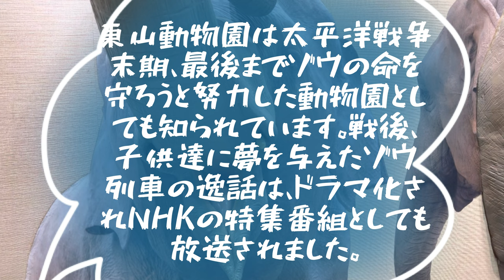【東山動物園】ゾウの家族が微笑ましい🐘💫 elephant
東山動物園で撮影したアジアゾウの家族達の映像です。

ベース動画の撮影は､2022年10月18日 火曜日 〜 ベース動画の撮影は､2022年 11月 25
日 金曜日 に撮影した動画が元になります。

参考文献
  あまり細かすぎる
           東山動植物園ガイド

Japanese zoo   Zoo story in Japan   アジアゾウ

撮影/機材
FUJIFILM X-S10

使用レンズ
XC50-230mm f4.5-6.7 OIS II

編集/アプリ
VLLO
VivaVideo

BGM

Audiostock

ゆうぐれキャンプ

🕒 2:08

楽曲提供
音楽家のうさちゃん

哀愁漂うフォーク

🕒 1:36

楽曲提供
SOUND BANK

VLLOにて70%の音量で収録